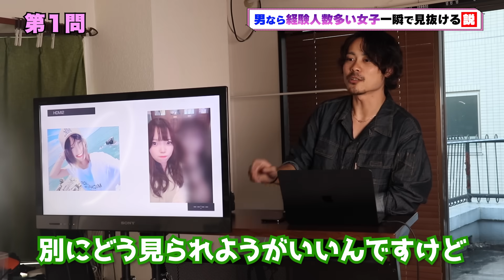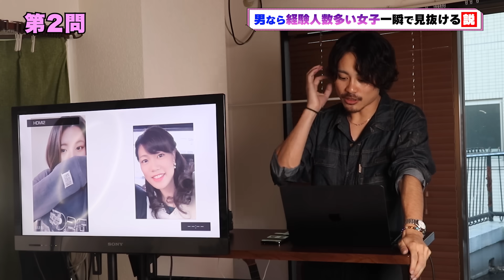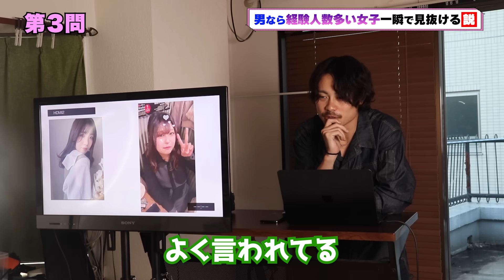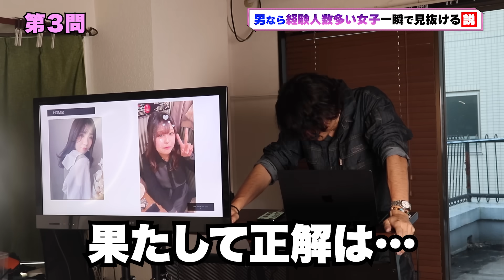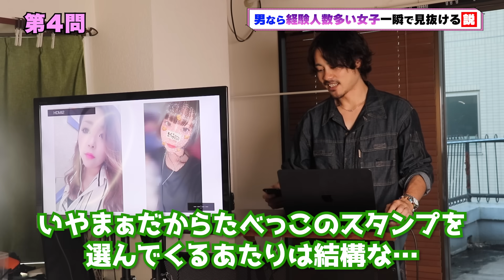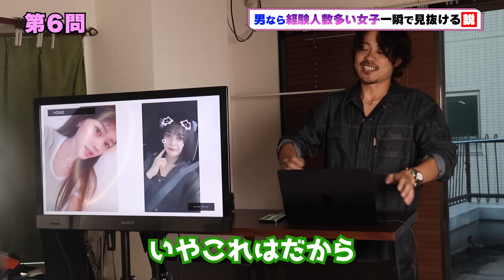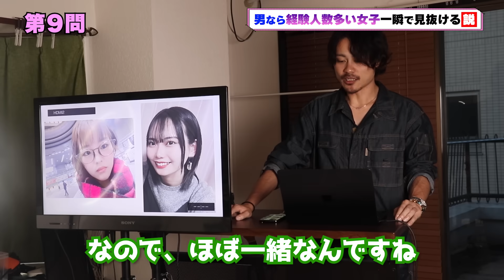【視聴者募集】見た目だけで経験人数多い方を当てろ！男はあそこを見て判断してます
■月火水木金の週5で更新中！
8月は毎日更新します！

編集：スタッフかや・ヤスユキ

■限定ライブ配信をやってるファンコミュニティはこちら！

■限定200着！しゅくかしパーカー購入はこちらから

〇しゅくろーから夜ふかし【公式】

■編集スタッフSNS
なるみ